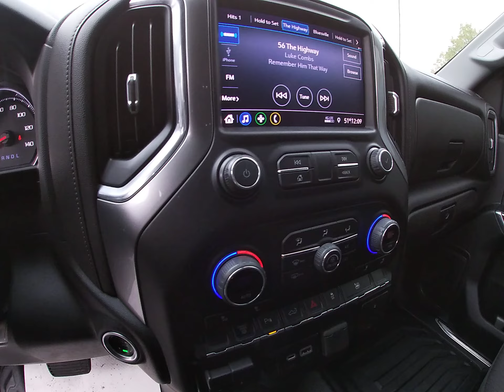2022 Chevy 3500 LT SRW Service Body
4x4 Crew Cab Silverado 3500 Duramax LT with an 8 foot Knapheid Service Body.  This truck has only been used in Southern states until now.  New tires.  Fully serviced and inspected in our shop.  We provide reliable and safe vehicles for our customers.  It is covered under the GM factory Powetrain, Corrosion, Emission and Restraint System Limited Warranties.  We also have multi year service contracts available.   Financing can be arranged. We sell quality vehicles and trailers, specializing in diesel light trucks.  Some are lifted, some have custom wheels and tires and some are stock.  Our goal is to earn your business and keep it in the future. We are looking forward to hearing from you. A complimentary Carfax for this vehicle is available on our website.